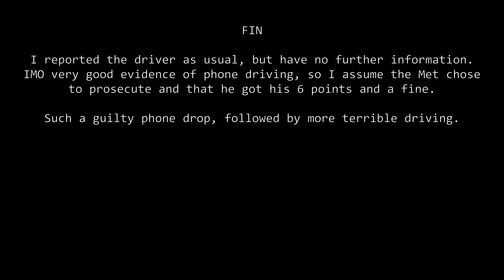Mad Driving and Threw The Phone - MJ10OJT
MJ10OJT
MJ10-OJT
MJ10 OJT